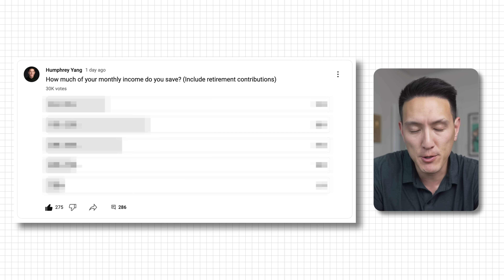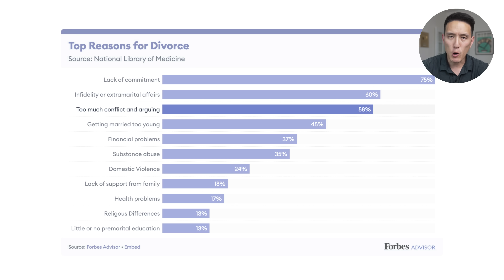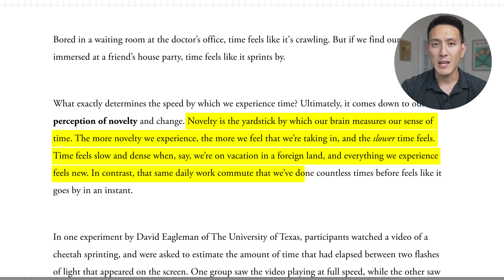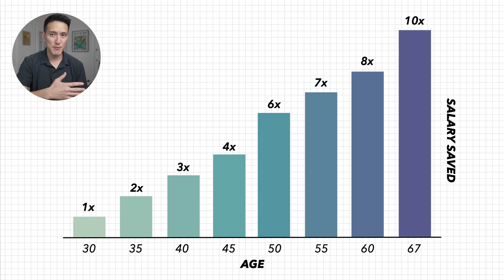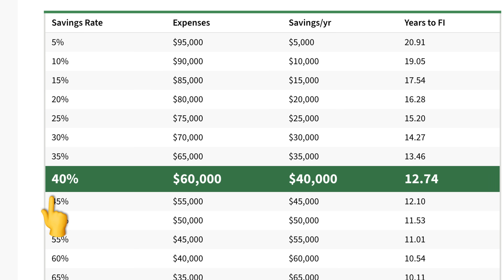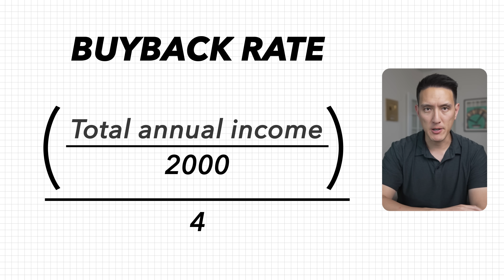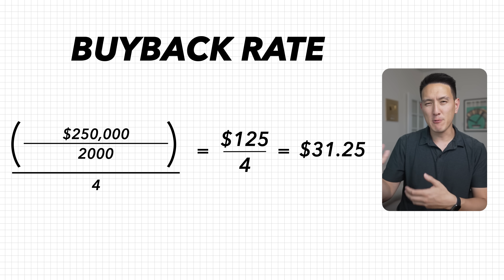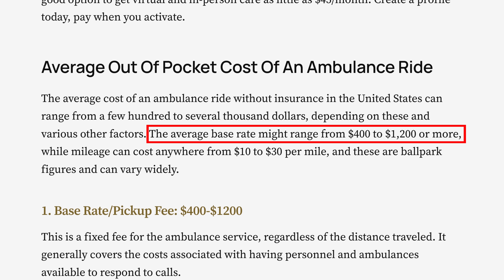5 Signs You’re Over-Saving for Retirement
5 Sign's You're Over-Saving for Retirement - are you doing these?

FREE STOCKS:
🏆 Webull Deposit a Minimum of $500 and Get a Guaranteed $50 Free Stock
💸 SoFi Checking & Savings Get up to 4.40% APY, pay no account fees and earn $250 when you sign up and set up direct deposit. Terms apply.

Hello 👋 I’m Humphrey, I used to be a financial advisor, worked in gaming/tech, and started my own eCommerce business. I make practical, rational content on investing, personal finance, the news, and much more with a data-backed approach. My goal is to help you with financial literacy and creating wealth.

PS: I am no longer a current Financial Advisor, any investment commentary are my opinions only.

⏱️ Timestamps:
0:00 - Start Here
1:01 - Sign 1
3:22 - Sign 2
6:16 - Sign 3
9:40 - Sign 4
11:43 - Sign 5